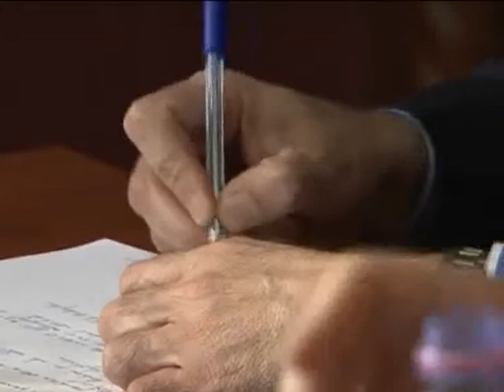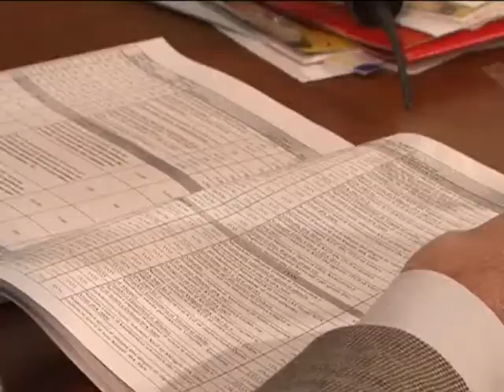Bushati dhe Bumci per statusin